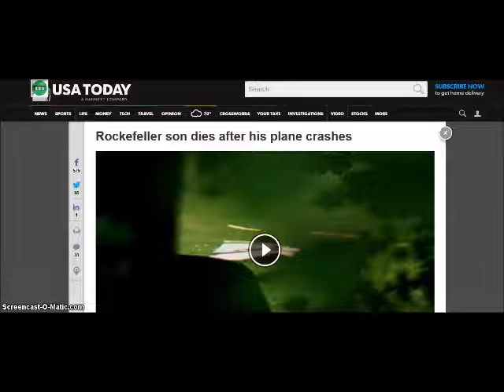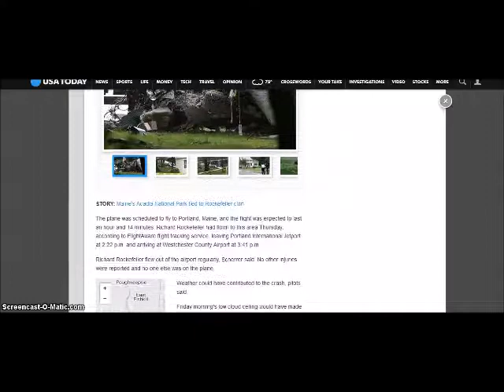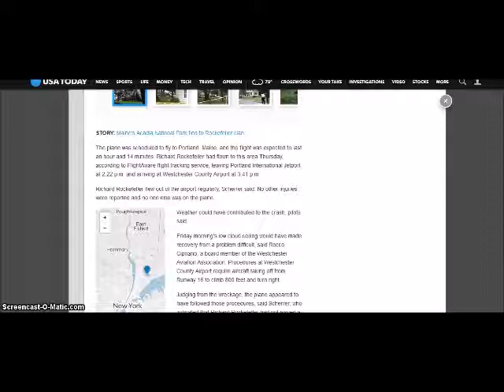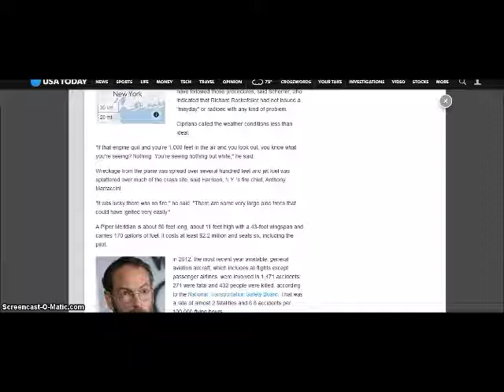Rockefeller son dies after his plane crashes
Rockefeller son dies after his plane crashes Copyright Disclaimer Under Section 107 of the Copyright Act 1976, allowance is made for "fair use" for purposes such as criticism, comment, news reporting, teaching, scholarship, and research.